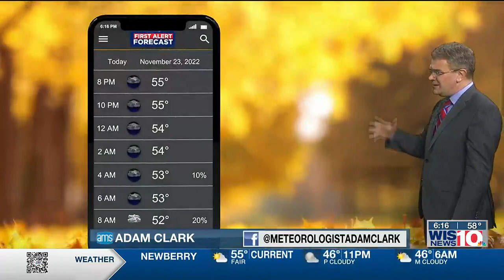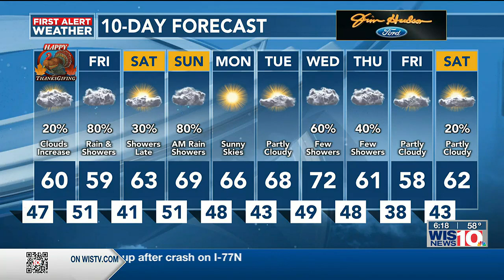First Alert Weather